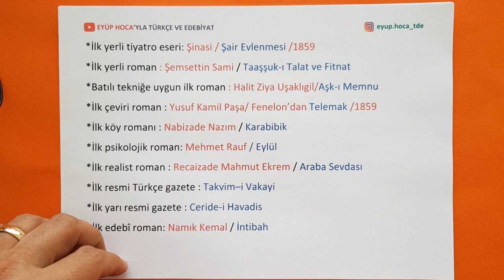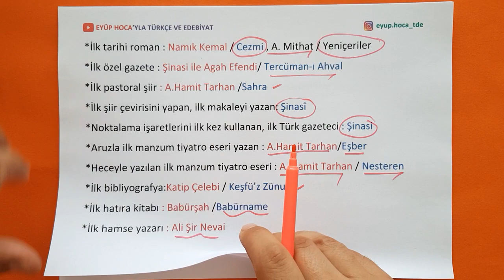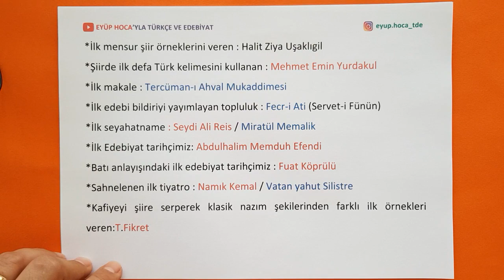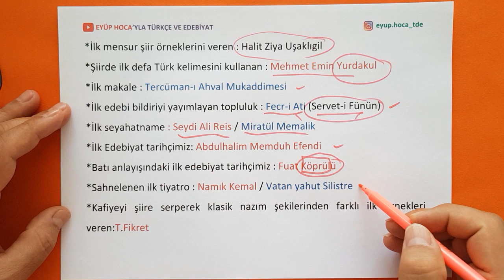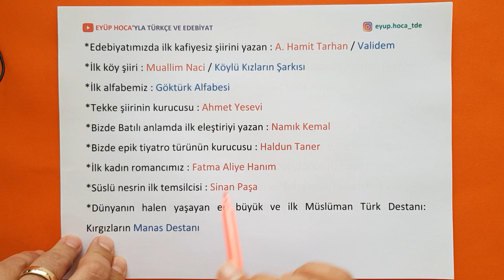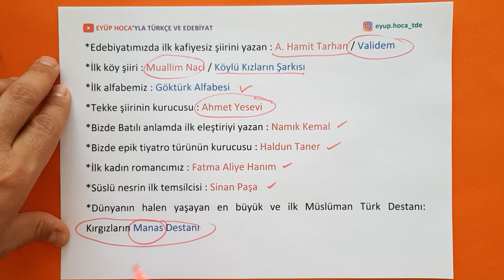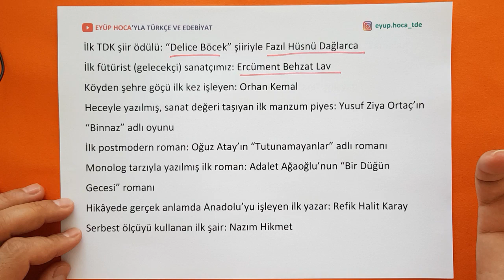Türk Edebiyatında İlkler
türk edebiyatında ilkler videosu ile sizlerle birlikte olacağım birçok soruda türk edebiyat ilkler ile ilgili bilgi sorulmaktadır. türk edebiyatı ilkler bakımından oldukça büyük bir malzemeye sahiptir. bu bakımdan türk edebiyatının ilkleri ile ilgili bir video hazırlamak istedim. herkese iyi dersler dilerim.